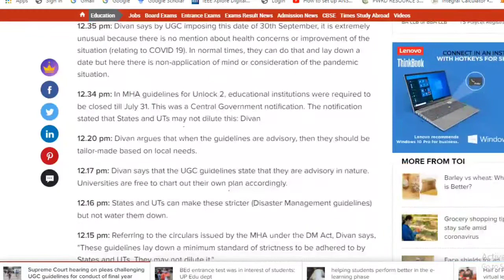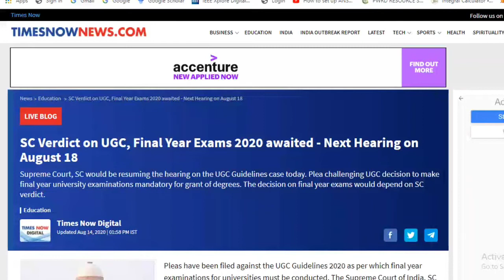SC FINAL HEARING ON FINAL YEAR EXAMS ON 18-08-2020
The final hearing on final year exams is poste poned to 18th August 2020 'ASCENT ENGINEERING ACADEMY’ is a leading monopoly technical organization for Consulting, Project Management, Publication Support, Product Development, Intellectual Property Rights working with the sole mission of bringing the corporate and education worlds together. We are one of the major technology and management training providers with more than 2000+ trained candidates in various streams through our technology-training arm.